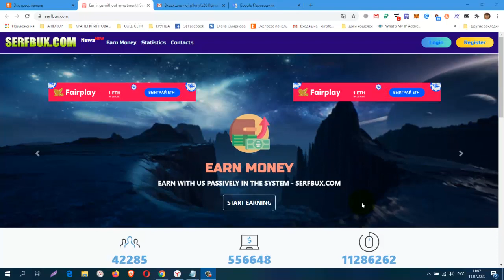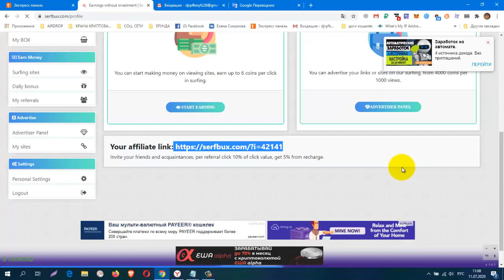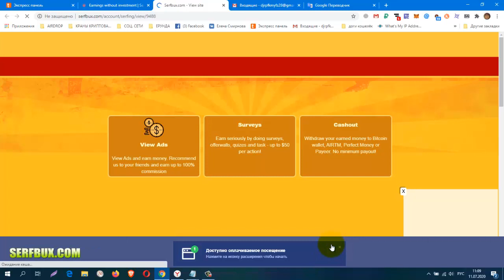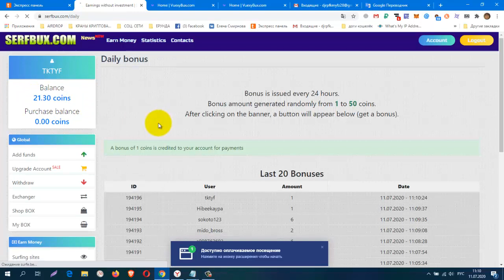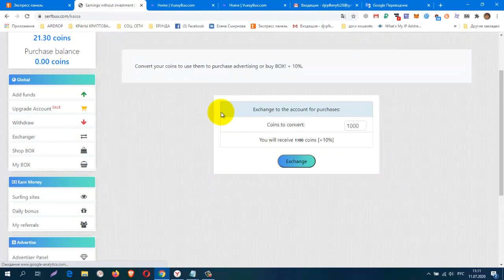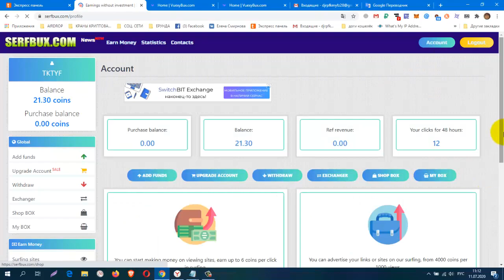БЕЗ ВЛОЖЕНИЙ! Букс Serfbux, вывод от 600 COINS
БЕЗ ВЛОЖЕНИЙ! Букс Serfbux, вывод от 600 COINS (600 COINS = 6RUB = 0.1USD!)
регистрация
КОШЕЛЁК payeer.
Perfect Money (Перфект Мани).
обменник Magnetic Exchange
регистр.
постепенно будут добавляться новые краны.